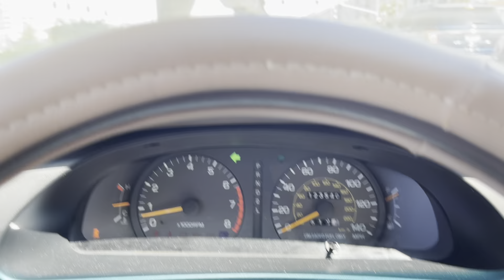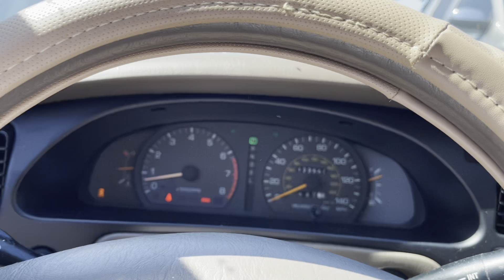My daily Driving Routine Part 3😊